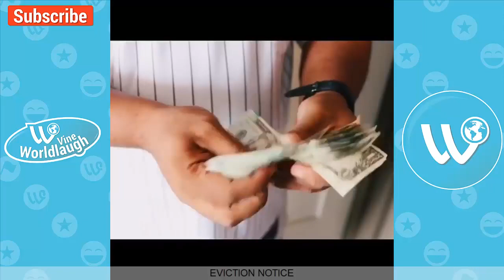REEDO BROWN Funny Vines & Instagram Videos Compilation - Vine Worldlaugh ✔